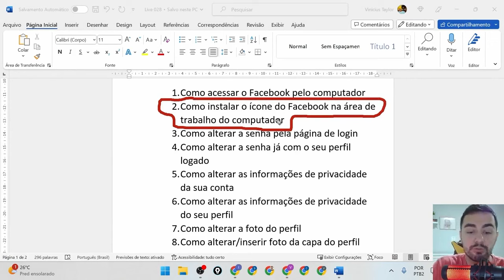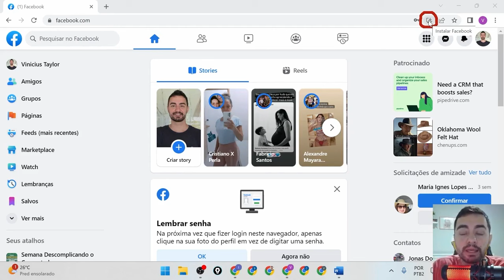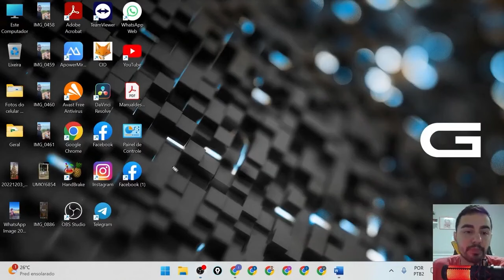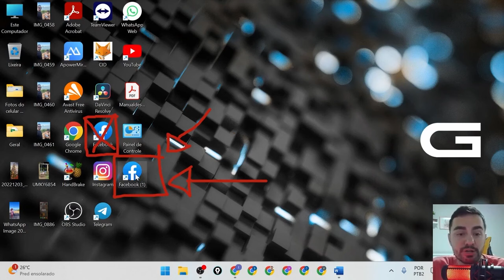COMO INSTALAR O APP DO FACEBOOK NO COMPUTADOR